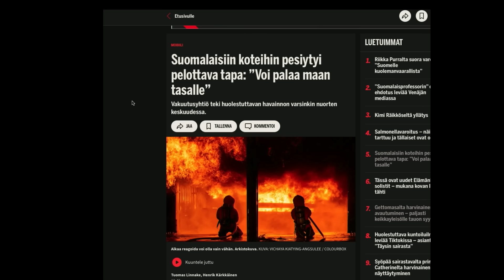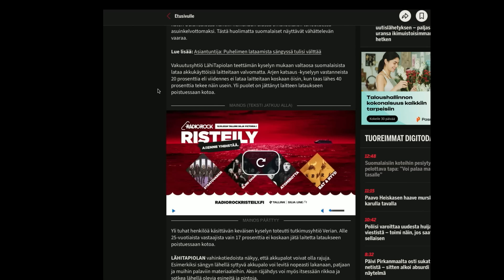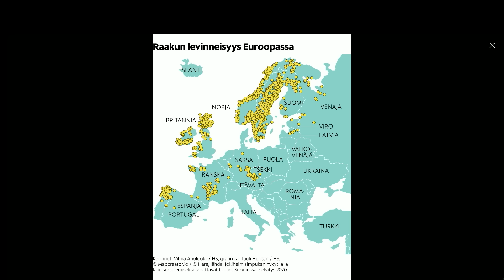Raakkujen karmea kohtalo | Heikelä & Koskelo 23 minuuttia | 958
Kymmeniä lisäjaksoja Kakskolmosta Podimossa! Katso kaikki perjantain ja lauantain jaksot. Saat kymmeniä päiviä ilmaista kuuntelua! Liity nyt

Kaupallinen yhteistyö: Maista ja ihastu RIIPISEN uusiin kuivalihoihin. Riipisen kuivalihoja löydät yli 1500:sta kaupasta kautta maan. Yhdeksän eri makua! Etsi lähikaupastasi tai tilaa kotiovellesi

1. Avoin keskustelu - Puhumme vaikeistakin asioista, koska keskustelu on välttämätöntä
2. Liberalismi - Uskomme vapauteen, oikeudenmukaisuuteen, moniäänisyyteen ja maltillisuuteen
3. Kehittyvät näkökulmat - Opitaan yhdessä ja viisastutaan matkalla. Maailma ei ole valmis, eivätkä näkökulmat lukittuja